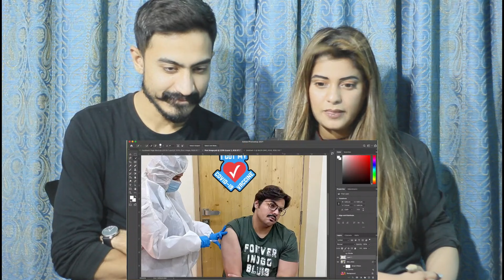Pak Reaction To | Online Parent Teacher Meeting | Ashish Chanchlani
Humary Page ko like karen .

Be a patron for Pak Reaction and support more videos like this!